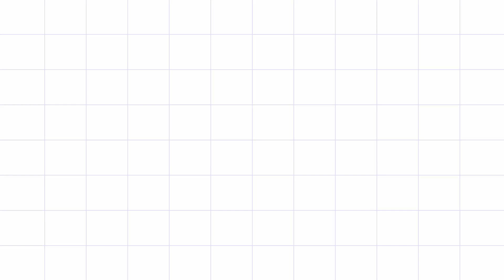Latest Beautiful Light Weight Gold Rings Design| By Siras Fashion